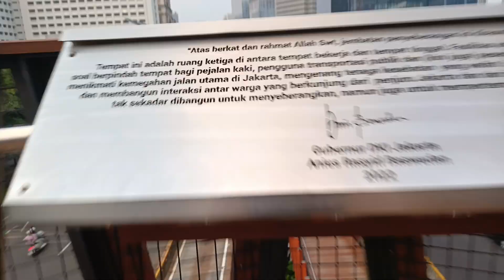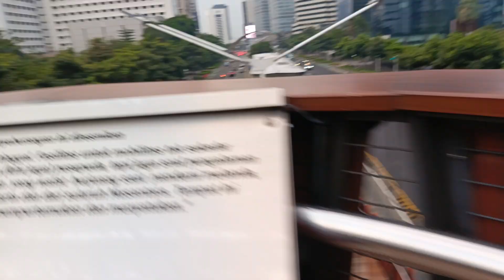jalan jalan di area hotel maridien